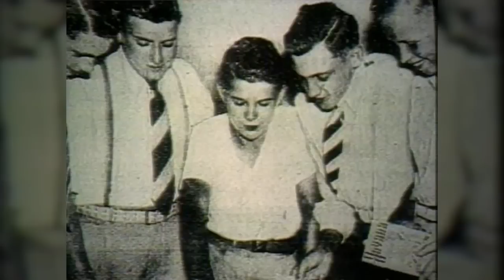Chick-Fil-A Founder S. Truett Cathy appears on The 700 Club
In this classic 700 Club clip, Chick-Fil-A founder S. Truett Cathy sits down with Pat Robertson to talk about his restaurant – and making a better chicken sandwich.  Cathy died in September 2014 at the age of 93.